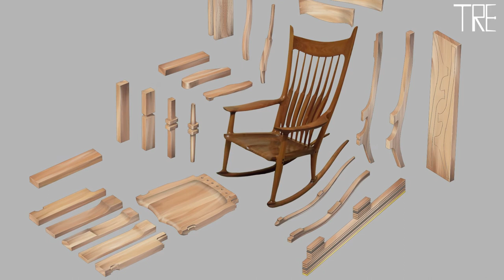TRE-013 | My Dad's Walnut Rocking Chair (Inspired by Sam Maloof)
My father constructed this beautiful walnut rocking chair (inspired by Sam Maloof's designs).  He walks us through his fabrication process and some of the finer details of the chair.